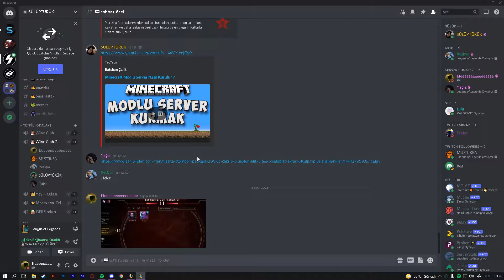TF GOTTEN VERIYOR